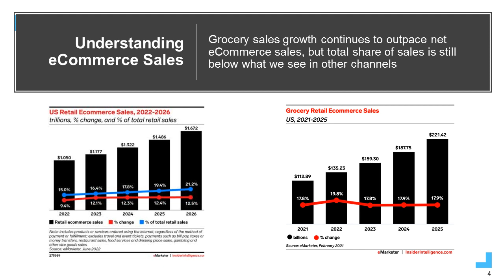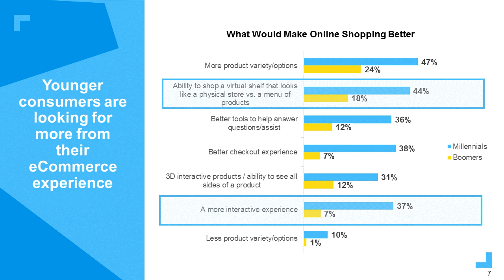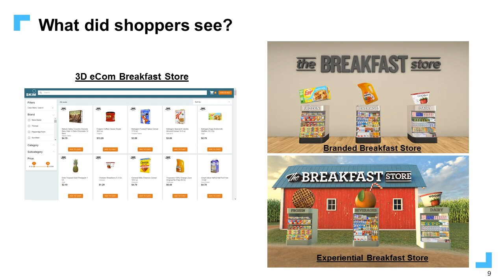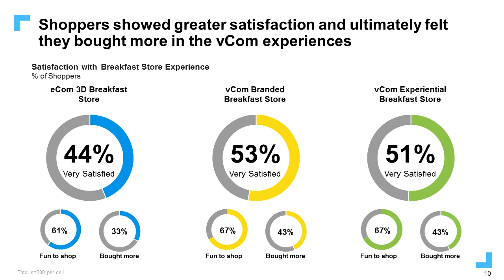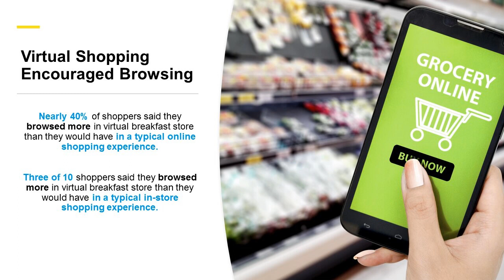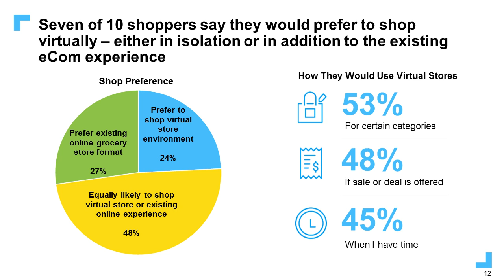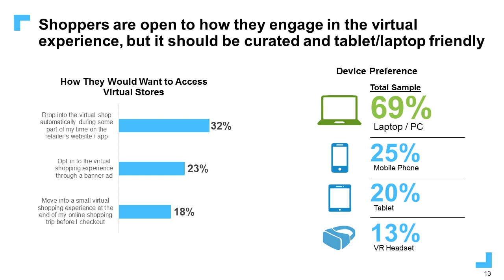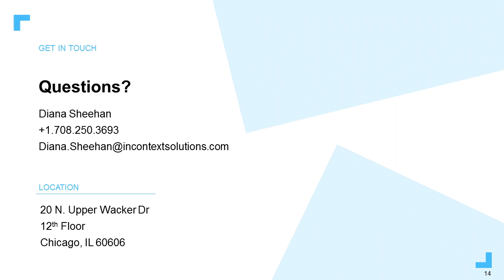Virtual Commerce: Are Shoppers Ready to Step into the Metaverse?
The Metaverse has captured headlines, fascinated the tech world, and even led one company to completely rebrand itself. But what does that mean to retailers and manufacturers? Virtual commerce provides new ways to connect the shopper experience between the physical and digital world. In this presentation we explore:

• How virtual experiences serve as the foundation for a shift into fully immerse metaverse experiences
• Shoppers’ attitudes and behaviors about virtual commerce when given the opportunity to try it.
• Recommendations for retailers and manufacturers to test drive virtual commerce and steps to get ahead of a future channel of retail.